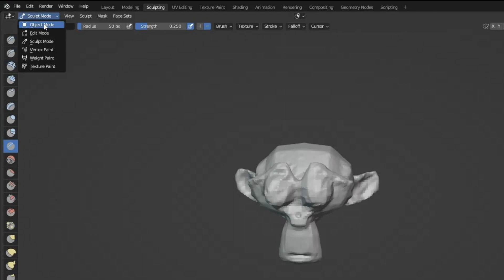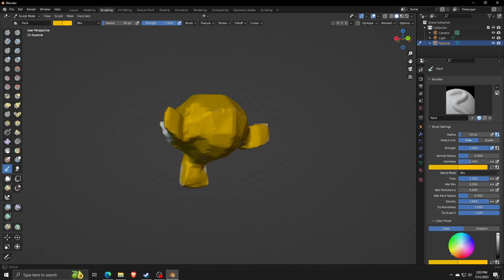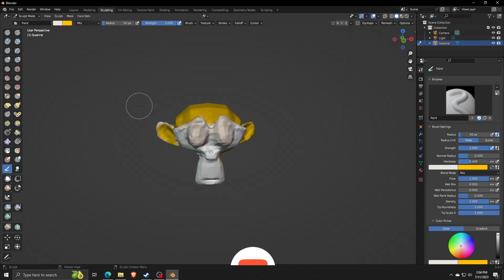How To Paint In Blender Sculpt Mode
Welcome to an immersive tutorial on mastering the art of painting in Blender's Sculpt Mode, a must-watch for all 3D enthusiasts and digital artists.

In this comprehensive guide, we take you step by step through the process of seamlessly integrating painting into Blender's Sculpt Mode. Whether you're a seasoned artist or a beginner eager to explore new dimensions in your artwork, this tutorial is tailored to enhance your skills and creativity.

Join us as we explore Blender's powerful Sculpt Mode and delve into the intricacies of texture painting. We'll guide you through the tools, techniques, and settings necessary to bring life and vibrancy to your 3D models.

Discover the art of adding color, detail, and realism to your sculpted creations. Learn how to apply textures, manipulate brushes, and harness the full potential of Blender's painting capabilities.

Our tutorial covers essential topics, including how to choose and customize brushes, blend colors seamlessly, and achieve stunning visual effects. Whether you're aiming for lifelike textures or imaginative designs, this tutorial equips you with the knowledge to achieve your artistic goals.

As we navigate the process of painting in Sculpt Mode, you'll gain valuable insights into optimizing your workflow, maximizing efficiency, and achieving professional-level results. With our guidance, you'll be well-equipped to elevate your 3D artwork to a new level of sophistication and visual appeal.

If you're ready to embark on a journey of artistic exploration and enhance your Blender skills, this tutorial is your gateway. Join us in unraveling the world of painting within Blender's Sculpt Mode and witness your creations come to life like never before.